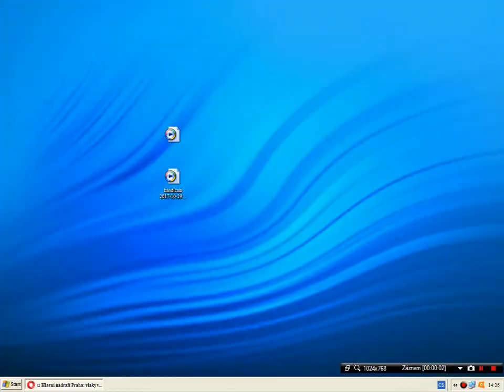Staniční hlášení Praha Hl. n. ( Zrušení vlaku , Zpoždění vlaků , odjezd vlaku ) 1/2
Video natočeno 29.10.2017 , den kdy byla vichřice.